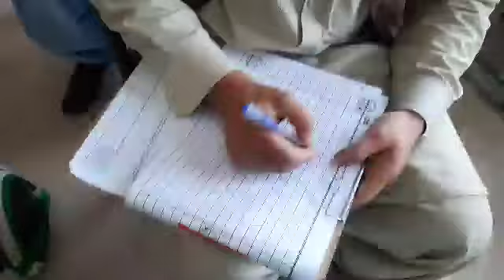health physical education 2021